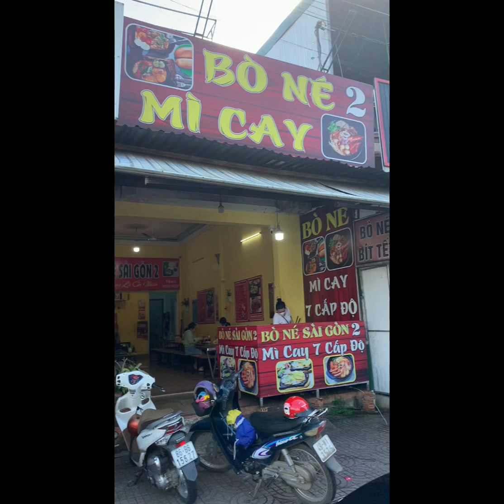Xuyên việt 2024 P8 ( HCM - Home )